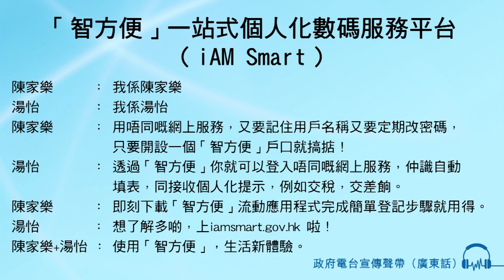「智方便」一站式個人化數碼服務平台 （iAM Smart）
陳家樂：我係陳家樂
湯怡：我係湯怡
陳家樂：用唔同嘅網上服務，又要記住用戶名稱又要定期改密碼，
只要開設一個「智方便」戶口就搞掂！
湯怡：透過「智方便」你就可以登入唔同嘅網上服務，仲識自動填表
湯怡：同接收個人化提示，例如交稅，交差餉
陳家樂：即刻下載「智方便」流動應用程式
完成簡單登記步驟就用得
湯怡：想了解多啲，上iamsmart.gov.hk 啦！
陳家樂+湯怡：使用「智方便」，生活新體驗

備註：為配合2019冠狀病毒病防控措施，自助登記站及流動登記隊暫時不會提供服務。